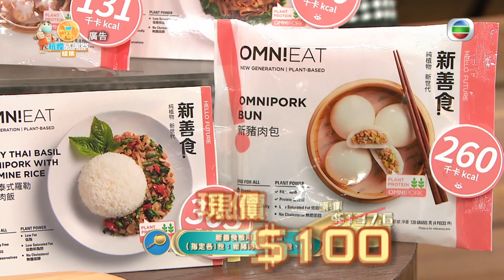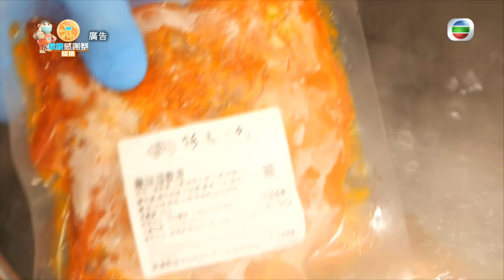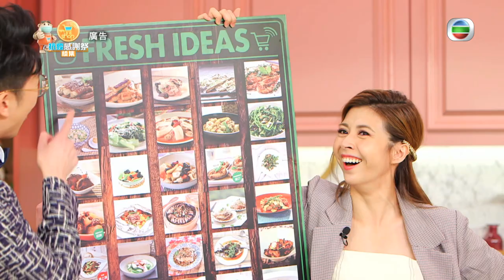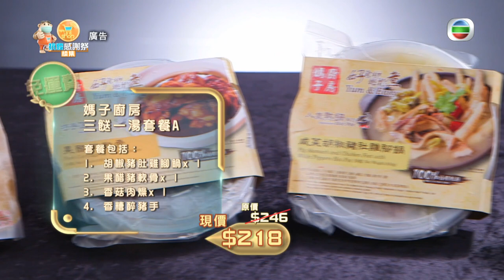big big shop抗疫感謝祭續集 | 地獄廚神救星 | 買餸儲糧 | 即食餸 |素食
【big big shop抗疫感謝祭續集】地獄廚神救星

身為地獄廚神嘅你都可以煮出大師級味道，只要你入定我哋推介嘅即食餸就唔駛擔心！有阿鴻小吃嘅豬軟骨、鮑魚汁豬手、沙嗲金錢牛肚用嚟隨時加餸都得。仲有其他選擇如FRESH IDEAS三餸一湯易煮系列、媽子廚房三餸一湯套餐、ONE MORE DISH 抗疫儲糧套餐。仲有健康救星Green common新豬肉三寶套餐同埋Juicy chic即食雞胸都要試埋，快啲上big big shop 掃貨啦！👉🛍️
📣登記成為會員，送HK$30 big big coin（即當HK$30洗）
記得下埋載「big big shop」App，緊貼最新優惠情報，快人一步買到心水產品！😉